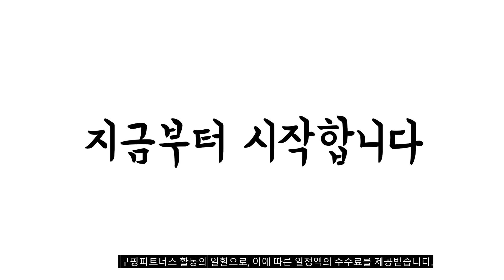이거 강력추천 가성비 최고 자물쇠 비교 추천판매순위 top10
❤️❤️❤️이거 강력추천 가성비 최고 자물쇠 비교❤️❤️❤️
1위. 코멧 4단 비밀번호 자물쇠 블랙, 2개입 [6,990원]

2위. BT35 8버튼 번호 버튼 자물쇠 열쇠 [1,390원]

3위. 티엔티트래블기어 TSA 인증 3 다이얼 와이어 자물쇠 002 [7,950원]

4위. 하늬통상 4단 대형 비밀번호자물쇠 블랙, 1개 [5,500원]

5위. TSA 케이블 와이어 안전자물쇠 3다이얼 블랙, 2개 [13,500원]

6위. 엘리스 번호 변경 자물쇠 B35 랜덤발송, 1개 [4,750원]

7위. 자커 철판 자물쇠 N25 + 일반키 3p 세트, 2세트 [7,660원]

8위. FT 강력철판 자물쇠 + 열쇠 3p, 1세트 [5,000원]

9위. 에코상사 에코3단 번호자물쇠, 1개 [2,540원]

10위. 5pcs 작은 합금 디지털 암호 자물쇠 배낭 가방 파일 캐비닛 보석 상자 케이스 트렁크 잠금, 유형1 [10,850원]